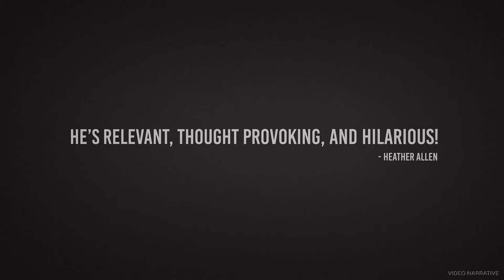Speaker Demo Reel | Jason Hewlett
Video Narrative partners with professional speakers to build their business and brand. We specialize in speaker demo reels, brand design, website development, and marketing plans for the professional speaker industry.

Many of our videos are created as responses to questions we receive from our clients and this channel’s community.

And learn how to set up your own virtual studio